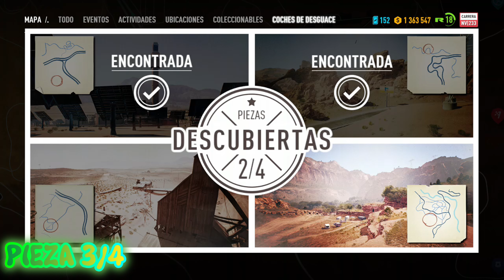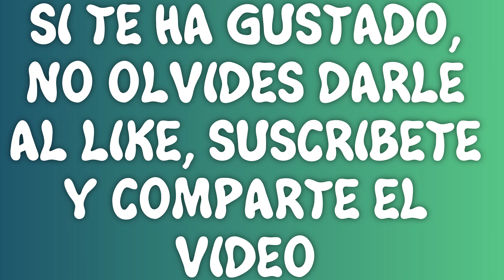NFS PAYBACK Nisssan Fairlady 240, TODAS las piezas abandonados y chasis.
Localización de todas las piezas abandonadas y chasis del Nisssan Fairlady 240.

PIEZAS

Chasis 00:39
Pieza 1 de 4 – 02:00
Pieza 2 de 4 – 04:46
Pieza 3 de 4 – 06:29
Pieza 4 de 4 – 08:31
Restaurando – 10:15